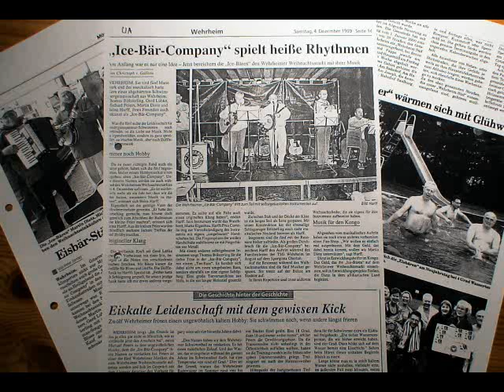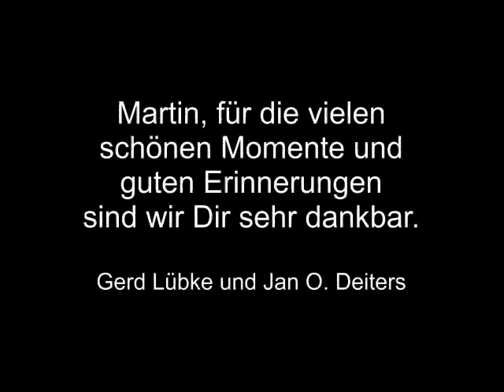Tribute to Martin Dietz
Ein guter Freund und Musiker hat uns verlassen. Unsere irische Musik hat er mit seiner Flöte und seinem Akkordeon bereichert. Viele schöne Momente bei den Auftritten. Von Herzen Danke.